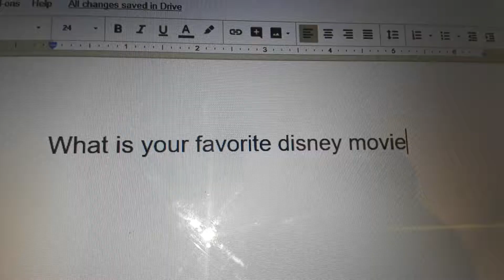Question#11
Mine is zootopia